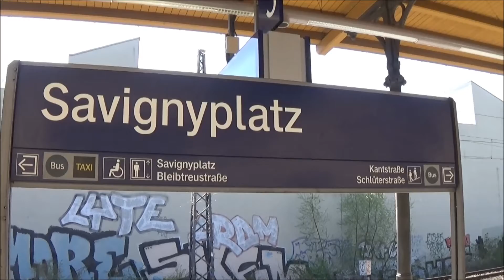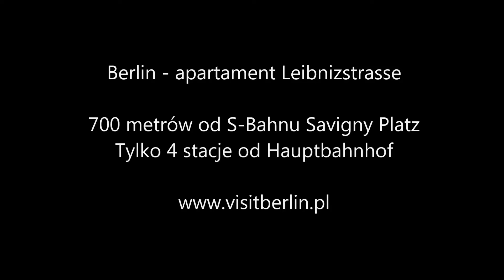BERLIN - apartament Leibniz jak do dojść do stacji S-Bahn VISITBERLIN.PL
Zapraszam na spacerek - Berlin - ze stacji S-Bahnu Savigny Platz do apartamentu Leibniz. Tylko 500 metrów, tylko 4 przystanki od Berlin Hauptbahnhof.